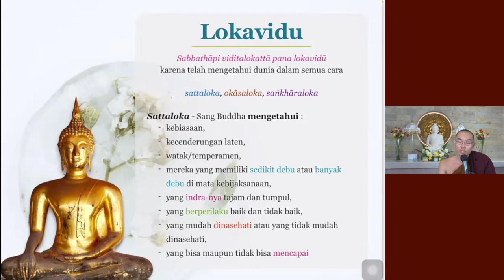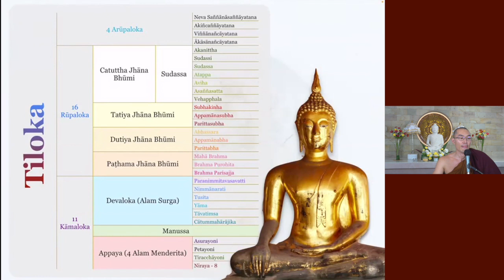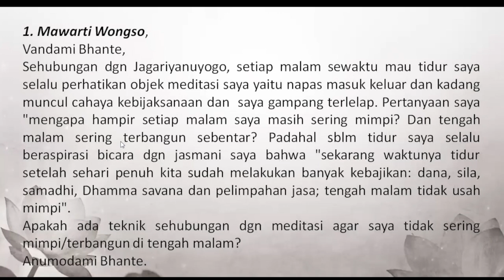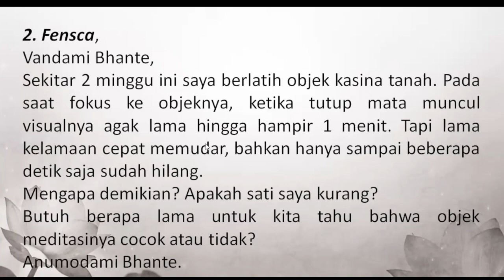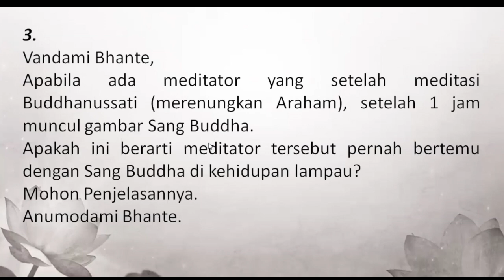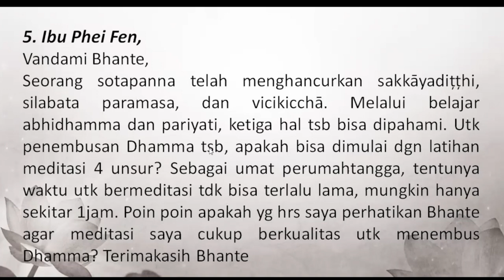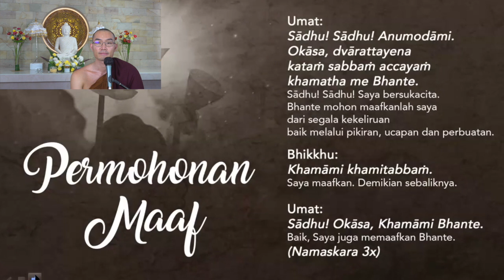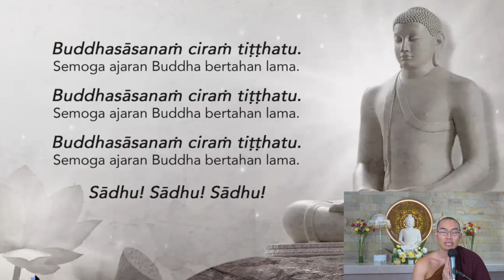2021 09 03 Abhidhamma Class Bab 9 "KAMMAṬṬHĀNA" Part 12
Part 12 : Anuttaro, Lokavidu 1 & 2

Tanya Jawab :
58:06 Apakah ada teknik sehubung dengan meditasi agar saya tidak sering mimpi / terbangun di tengah malam?
1:05:00 Butuh berapa lama untuk kita tahu bahwa objek meditasinya cocok / tidak?
1:09:05 Saat meditasi selama 1 jam lalu muncul gambar Sang Buddha. Apakah ini berarti meditator pernah bertemu dengan sang Buddha di kehidupan lampau?
1:15:00 Apakah untuk mencapai suatu tingkat kesucian seperti sottapana dll harus pada posisi meditasi atau posisi beraktivitas?
1:21:20 Di Srilanka umat biasa ambil 8 sila, yang plus pisunavaca, pharusavaca, samphapalapa dan mata pencaharian benar apakah mesti ambil dalam bahasa palinya?
1:24:42 Poin-poin apakah yang harus saya perhatikan agar meditasi saya cukup berkualitas untuk menembus Dhamma?
1:30:55 Jika seorang Bhante sudah mencapai tingkat kesucian apakah tubuhnya tidak akan hancur bila di kubur di tanah, maka harus di bakar apakah vinayanya seperti itu?
1:36:46 Apakah pada umumnya meditator mencapai akses konsentrasi itu lama, lalu setelah mencapai konsentrasi untuk ke Jhana 1, 2 itu lebih cepat?